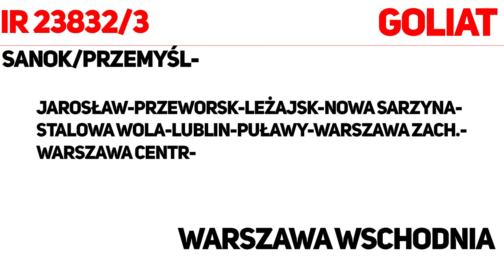[TRAINZ] Interregio "GOLIAT" wjazd+manewry+odjazd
nie bedę nie rozpisywać
w filmie:
0:00 SU45-018 z IR GOLIAT z Sanoka
0:14 SU45-018 odłącza się od składu i z Rp1zjeżdza na postój
0:29 SM42-852 rozpoczyna manewry z wagonami do doczepienia do składu
1:21 SM42-852 dołącza dwa wagony do reszty składu
2:01 EU07-222 doczepia się do składu
2:33 EU07-222 z IR 23832/3 "GOLIAT" z Rp1 rozpoczyna swoją podróż